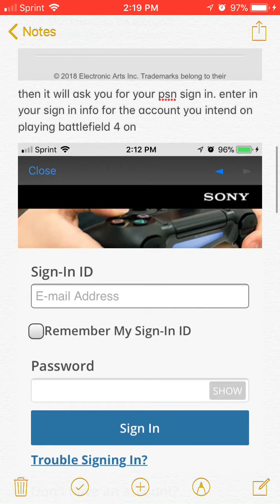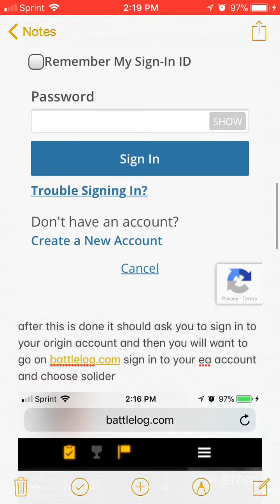How To Play Battlefield 4 On A New Account [Fix! 2018]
now when you make a new account on ps4/xbox and want to play battlefield 4 you cant access the servers on ps4 or xbox one. i am showing you how to fix this problem as it can be a very irritating and mind boggling resolution.   but the reason you cant play is because some time within this past few beginning months of 2018 anyone who creates a new account to play will not be prompted to make an ea/origin account on the game is loading up. so you have to basically create an ea/origin account and log in through bf companion app

and log into the app using the playstation option  and follow the video instructions
comment if something goes wrong will love to help.